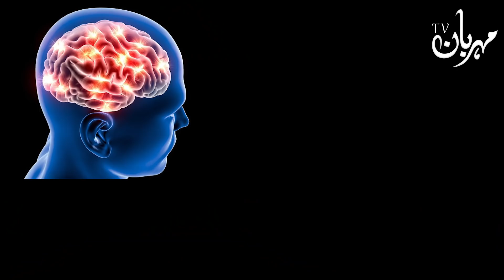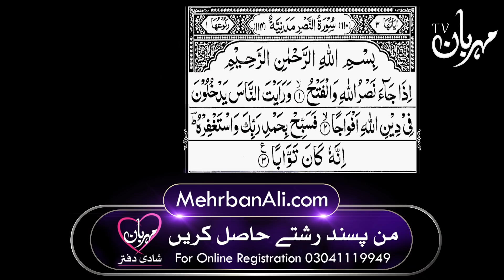Mard k Raaz | ilm e Jafar | Astrology | Mehrban Ali | Man Secret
Mard k Raaz | ilm e Jafar | Astrology | Man Secret | Mehrban Ali